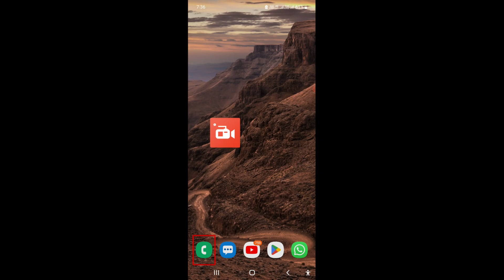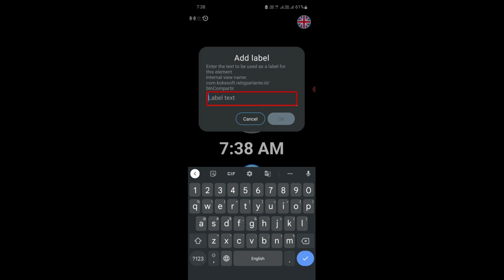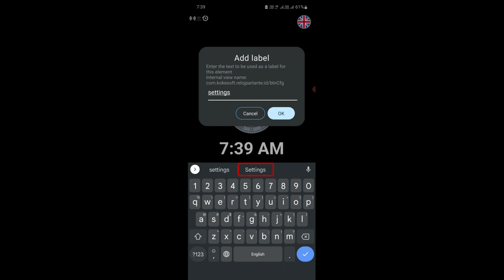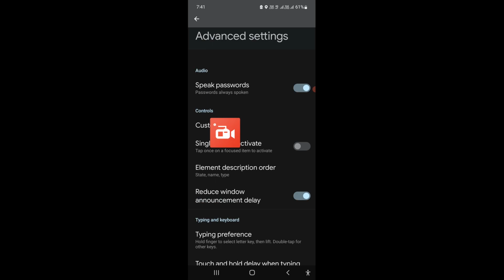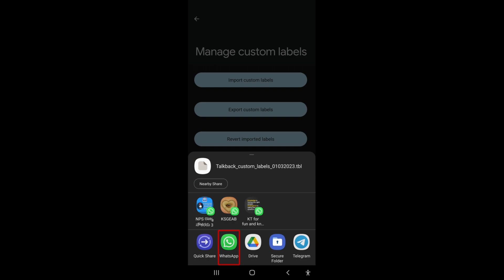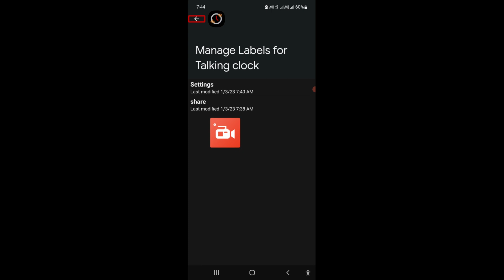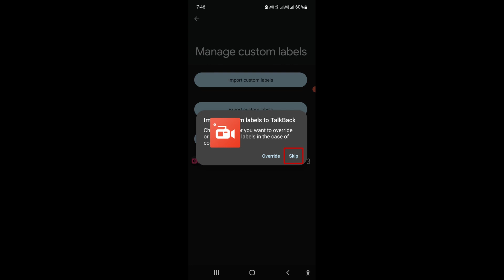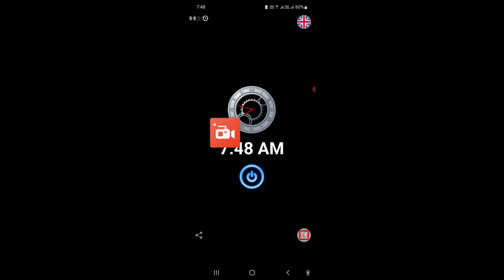TalkBack Label Button Feature Explained, Add Labels, Import and Export Custom Labels, Gatak Singh,🔥🔥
In this video, Ghatak Singh will be explaining about the labeling feature of TalkBack. You can label the unlabeled buttons and unlabel icons, and also you can import or export them.